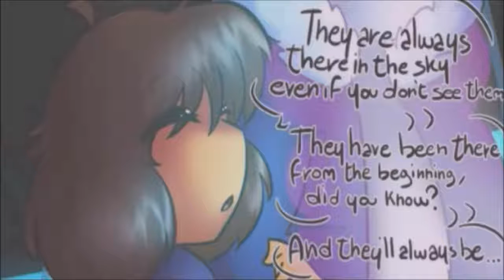(Undertale short marry) Comic Dubs- You're my Star (Full Comic) by Live4Love136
Huge thank you To LiveforLove136 for giving us premission to voice this wonderful comic be sure to visit LiveForLove gallery

HUGE THANK YOU to Live4Love136 for giving us premission
remember always ask before using anyone work it is polite and respectful towards the creator of the work your using.

Note from TwinklePhoenix - Thank you so much for giving us a chance to dub your comic i absolutely love the artstyle and the colors. the comic itself was sweet and really warmed my heart, Also stars i do love stars looking

Unknown X Says: "Wow this was definitely a cute little comic, and I really enjoyed voicing it! So glad the creator also enjoyed our dub. Thanks for the mention! I love the artstyle in this. It's so sparkly and shiny and soooo adorbs! Can't wait to dub more comics from the creator. Please enjoy this cute one! ♥"thanks visit marry